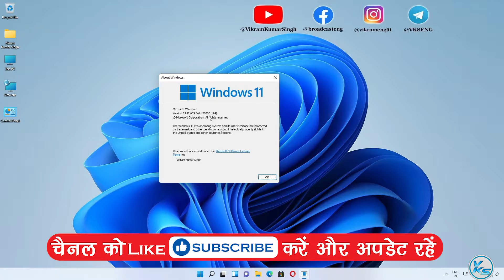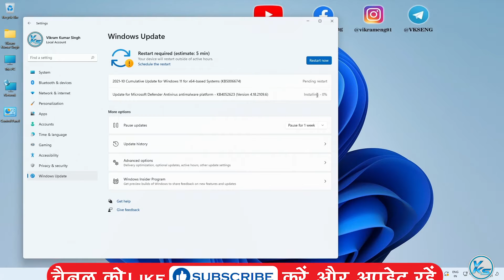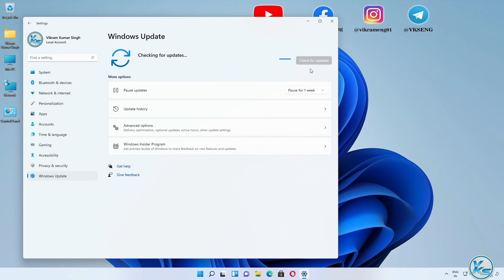✅ Windows 11 Update Kaise Kare | How To Update Windows 11 in Laptop or Computer Step By Step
In This Tutorial, I will be Showing You ✅ Windows 11 Update Kaise Kare | How To Update Windows 11 in Laptop or Computer Step By Step | How To Update Your Windows 11 Laptop Computer - Update Drivers - Process Updates Step By Step | Windows 11 update kaise kare 2021 | Update Latest Windows 11 Version | विंडोज़ 11 कैसे अपडेट करें (2021).

Useless Tags :
How to Get Windows 11 11 Update Now
Windows 11 update kaise kare 2021 yaa how to update windows 11 in laptop
Windows 11 update kaise kare 2021 yaa how to update windows 11 in computer